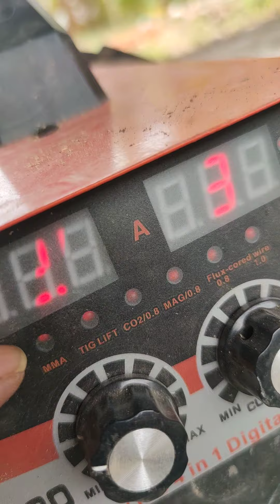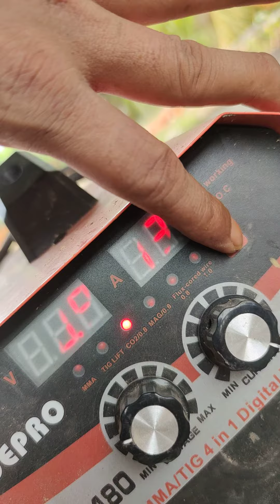Depro AMG 180. MMA mood dan MIG mood. Boleh pakai gas atau tanpa gas (Jimat).